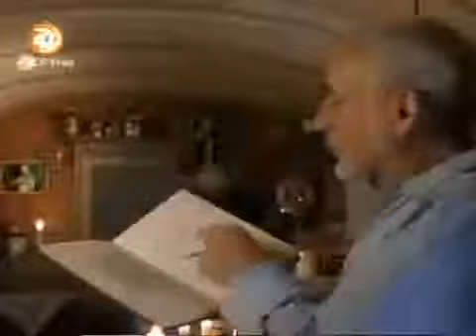Löwenzahn 20x09 Peters famose Hose